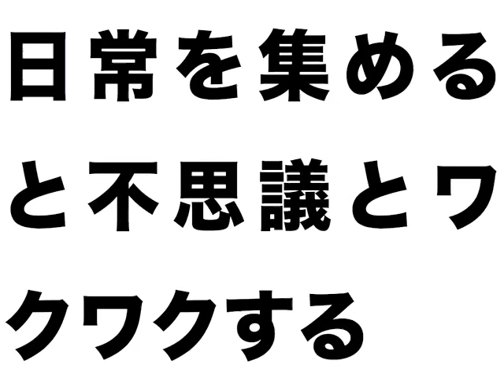Korea Japan April3,09 New Exhibition